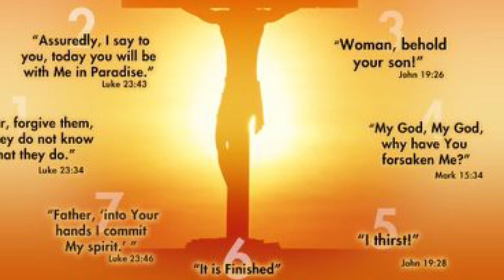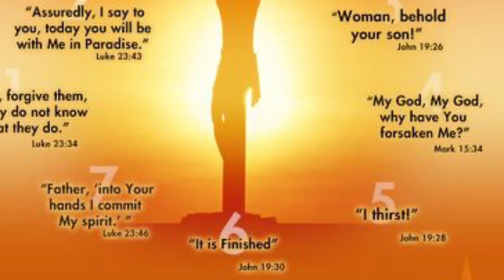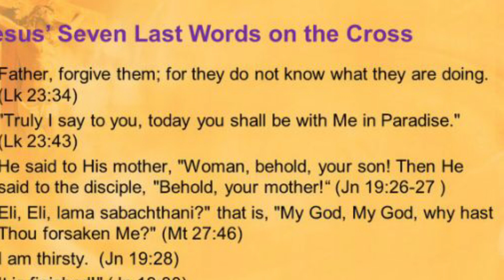KALUVARI GIRI LO NEEVU PALIKINA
SONG COMPOSED & MUSIC ARRANGED BY DR.PJD KUMAR
LYRICS BY DR.GANDHAM
SUNG BY PHILIP
CHORUS: SOWRILU & PREETHI EMMANUEL